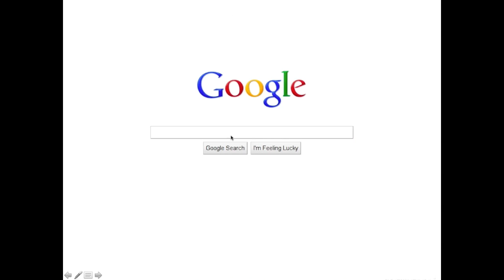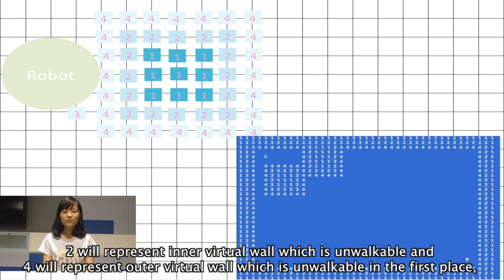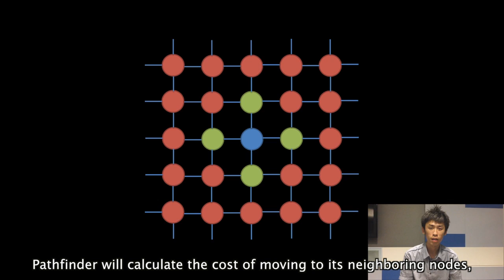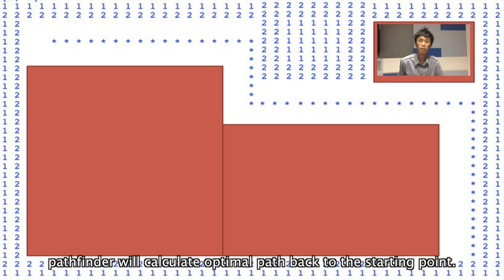MDP Group 14 Final Presentation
NTU's finest students from MDP Group 14 creates a robot in 12 weeks; capable of maneuvering across a maze and impassable obstacles.

Directed by Khok Hong Jing
Featuring:
Venue: Nanyang Technological University, Singapore

MDP Group 14, 2013/2014 Sem 1: Clark Chua Joo Heng; Ngiam Kee Koon Joel; Khok Hong Jing; Cheng Min; Xu Yi; Ong Wei Siang; Ang Shin Yee; Tan Zhe Kai Jarryd